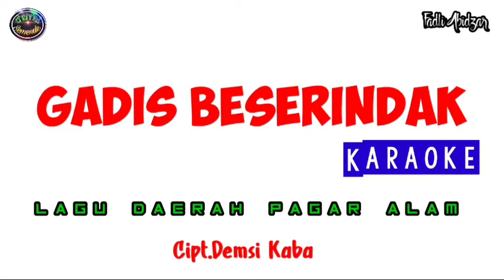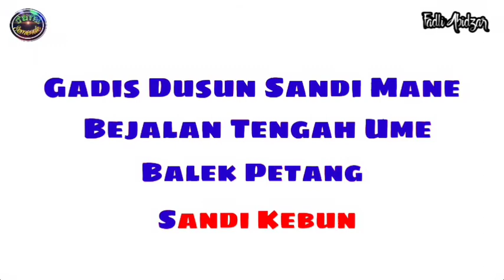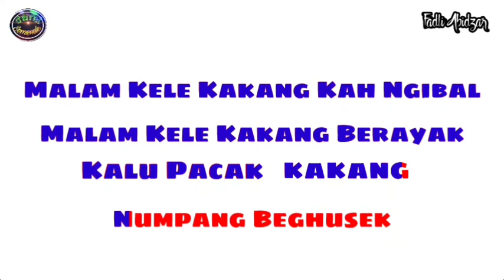Gadis Beserindak Karaoke Cipt : Demsi kaba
Lagu Daerah Pagar Alam,Cipt: Demsi kaba

Lirik :  gadis Beserindak

Dimane Ghuma Adeng
Siape Name Adeng
Kakang Numpang Betanye

Gadis Dusun Sandi Mane
Bejalan Tengah Ume
Balek Petang, Sandi Kebun

Ngambin Kinjagh, Beserindak
Kain Singkat, Bekebayak
Gumbak Panjang, Kuncit Due

Malam Kele Kakang Kah Ngibal
Malam Kele Kakang Berayak
Kalu Pacak, Numpang Beghusek

Kakang, Betanye
Siape Name Adeng

Kakang, Betanye
Dimane Ghuma Adeng

*Balek kepucuk lagi*